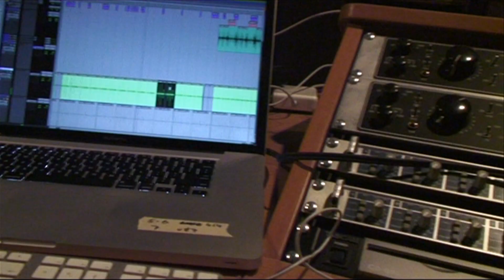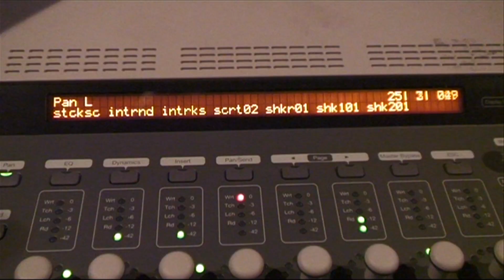DRC Music - Hallo ft. Tout Puissant Mukalo, Nelly Liyemge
11 Producers - 5 Days in DRC with Congolese Musicians - 1 Album released on Warp Records

ALL PROCEEDS GO TO OXFAM'S WORK IN DRC & DRC MUSICIANS

DRC Music is Damon Albarn, T-E-E-D, Dan The Automator, Jneiro Jarel, Richard Russell, Actress, Marc Antoine, Alwest, Rodaidh McDonald, Kwes and over 50 Congolese musicians.

A Hardy Blechman Film, Edited by The Mill.